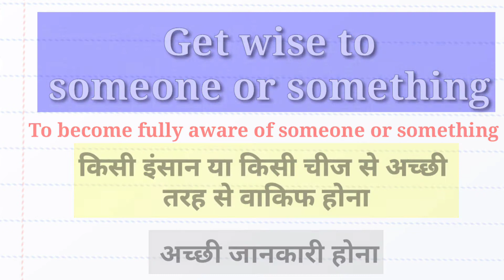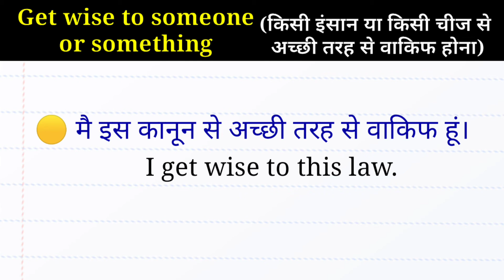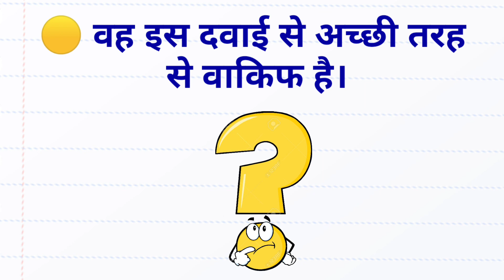Advanced Structure | Daily Used Phrases | Get wise to someone or something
This video is about an advance English structure "GET WISE TO SOMEONE OR SOMETHING"  which is used in Newspaper, English magazines as well as in conversation.

Ex— 🟢 मै इस कानून से अच्छी तरह से वाकिफ हूं।
        🟡 मै तुम्हारी चालों से अच्छी तरह वाकिफ हूं।
        🔵 मेरा भाई इस नौकरी से अच्छी तरह से वाकिफ नही है।